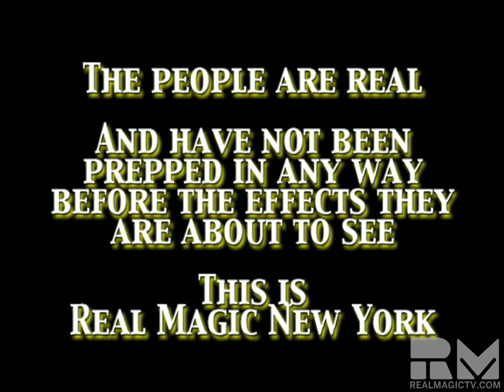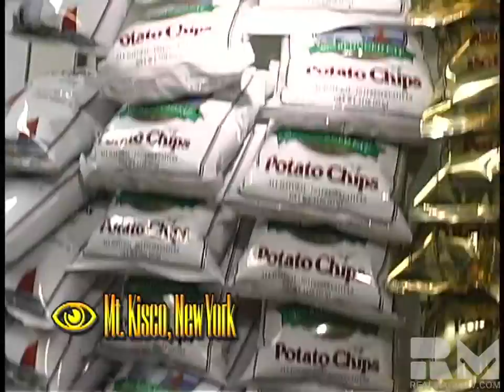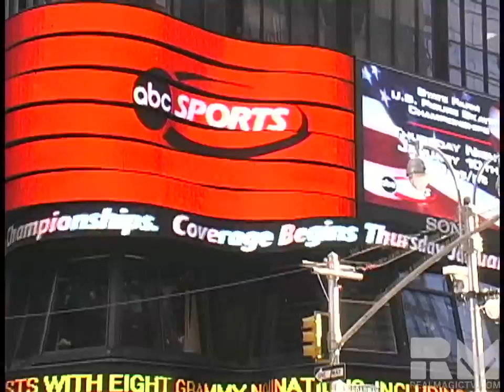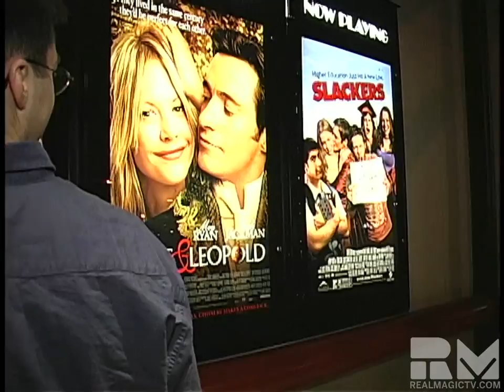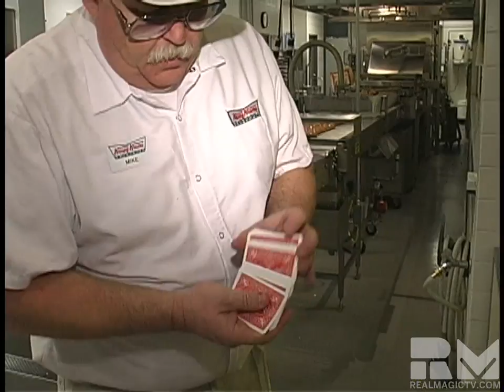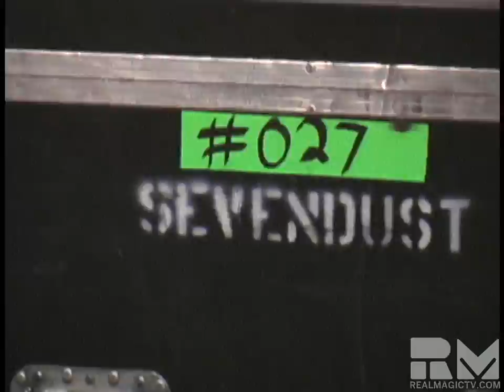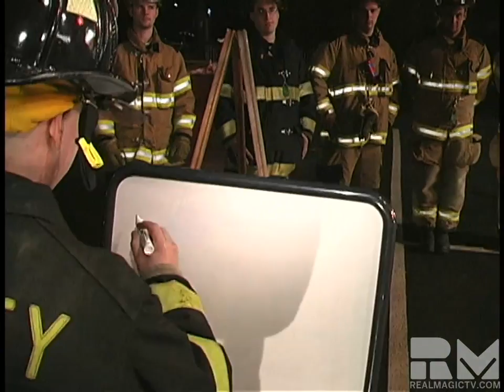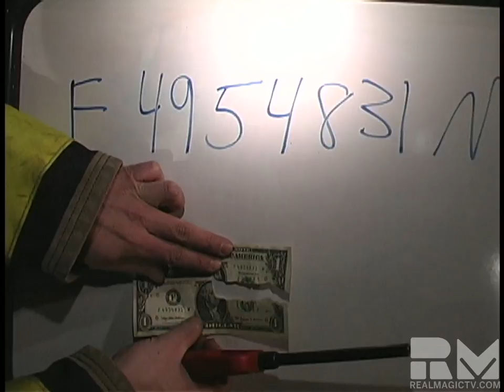Real Magic New York (Official 9-11 World Trade Center Benefit) RMTV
On September 11th, 2001 a tragedy took place. What was truly incredible was not the magnitude of the devastation, but the enormous outreach and teamwork that took place to join and rebuild. Jonathan Real, a college student in New York at the time, was inspired to perform magic to raise money for the Twin Towers Fund. He found that his real job was to help raise New Yorker's spirits along his journey. His travels were captured in a film project called Real Magic New York.  After premiering on a 6-story IMAX screen, Jonathan's Real Magic was distributed to several universities throughout the U.S. Now, 10 years later, the project has evolved into what we know know as Real Magic TV. In honor and memorial of the tenth anniversary of the 9-11 tragedy, Real Magic TV has chosen to release the original Real Magic New York film online.